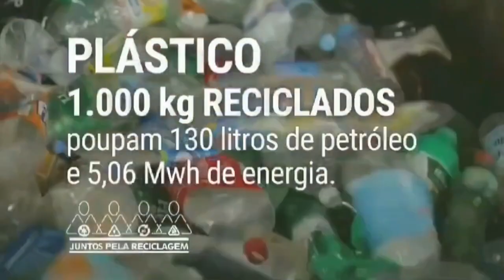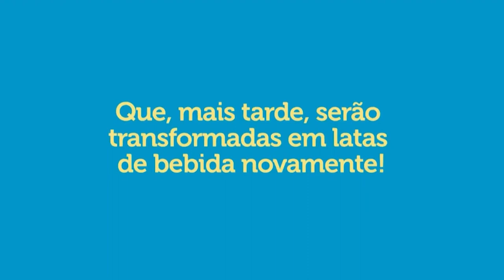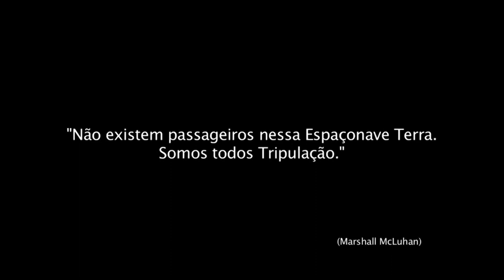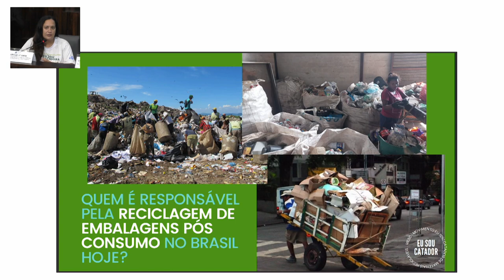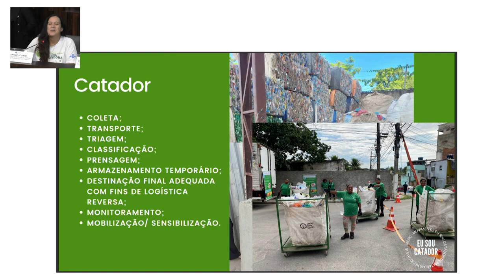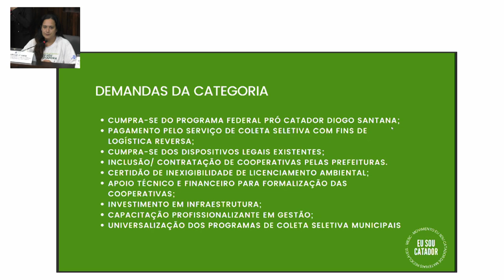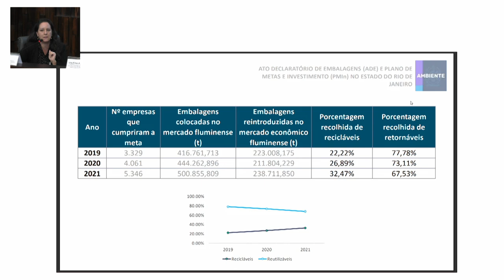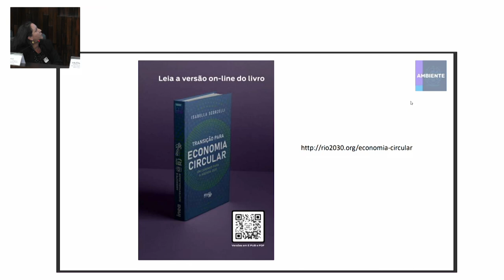Fórum Permanente - Entraves reciclagem